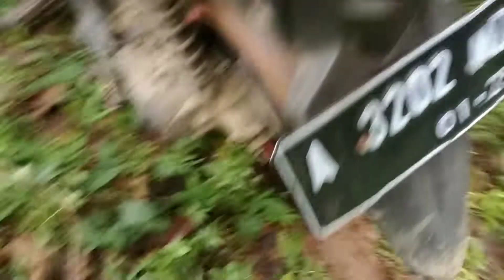Hunting Bambu Hitam || Eksplor Potensi Bambu Banten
Hallo Kawan Petualang

Kuy ikut berpetualang hunting bambu hitam di lahan perdesaan di Banten, kita akan menikmati perjalanan dengan suasana hutan Perdesaan yang sangat asri untuk sampai pada rumpun bambu hitam.